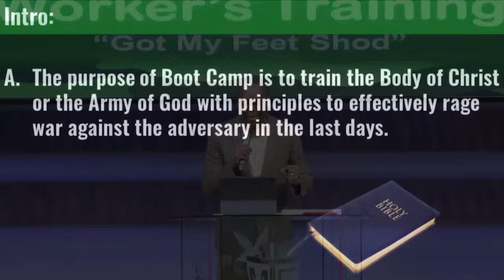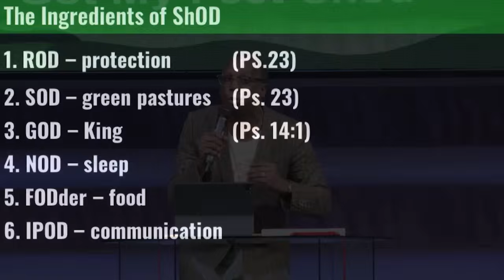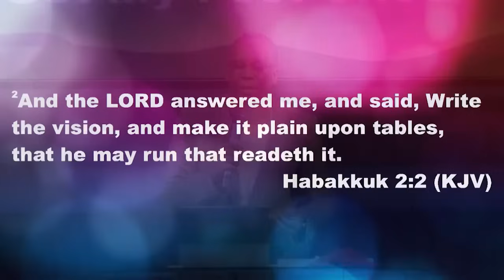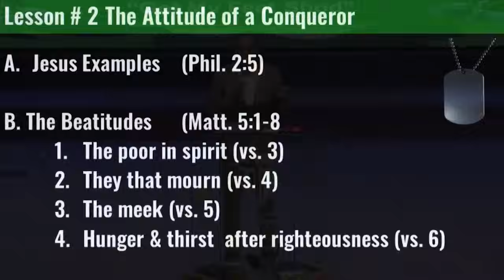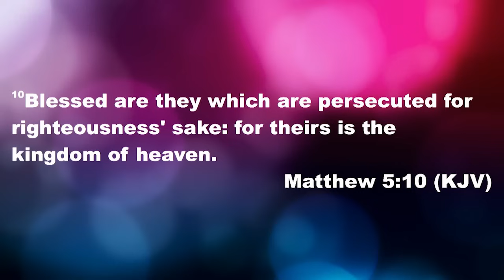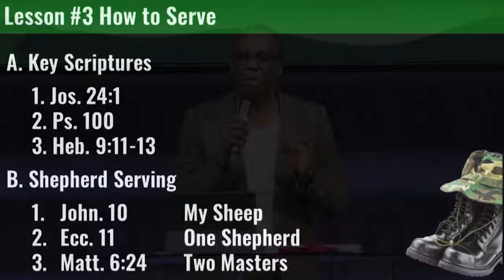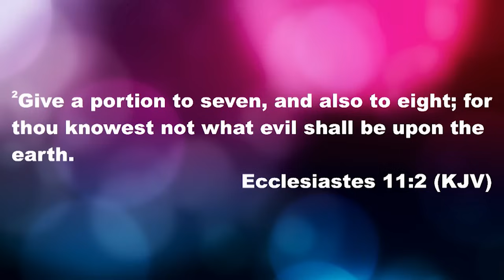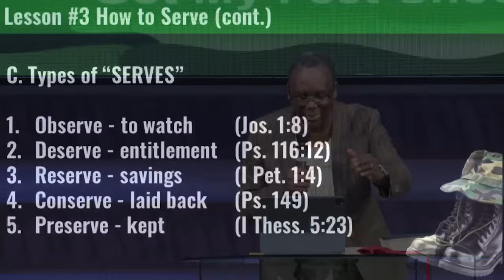Special Service - Division of Labor Spiritual Bootcamp 2024 “Got My Feet Shod” | September 03, 2024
Prayer Request: Simply call or go and Text Giving• | select giving• Text Giving | text MTCFC to 73256Follow the prompts given